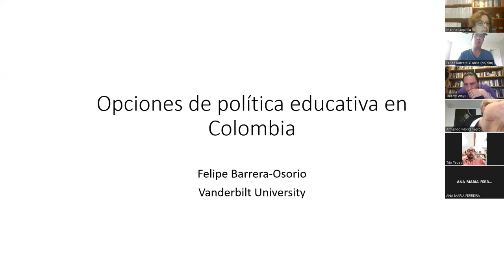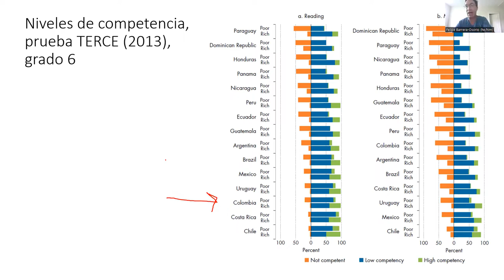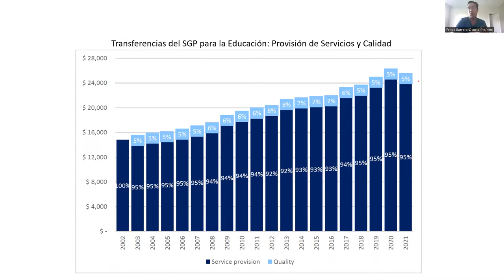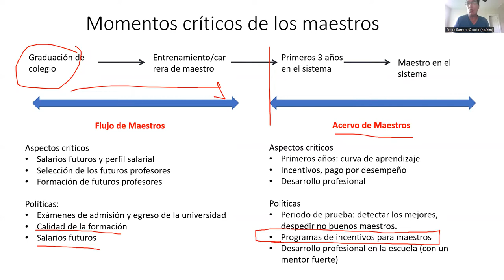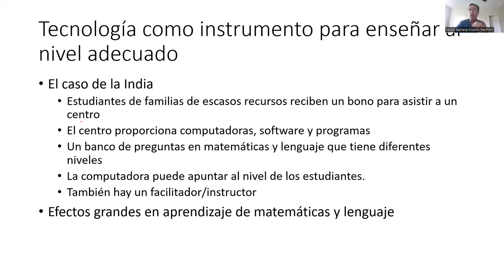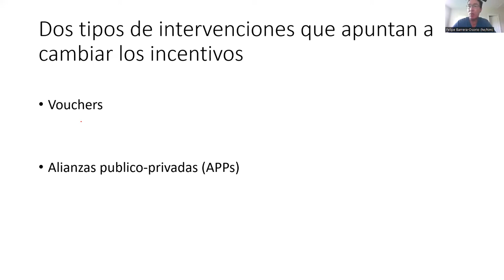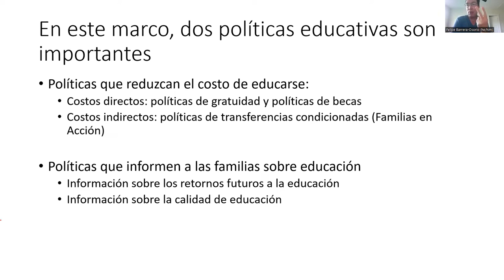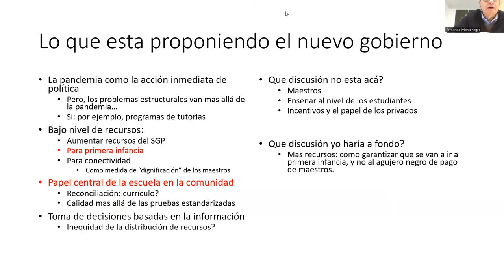Políticas Públicas/ Felipe Barrera Osorio/ Opciones de política educativa en Colombia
En esta charla del 23 de septiembre de 2022, Felipe Barrera Osorio habla sobre las opciones de política educativa en Colombia.
Felipe Barrera tiene un doctorado en economía de la Universidad de Maryland, EE. UU. y un B.A. en economía de la Universidad de los Andes, Colombia. Ha sido subdirector de Fedesarrollo, economista sénior en el Banco Mundial en Washington y profesor asistente y asociado de educación y economía en la Escuela de Graduados en Educación de Harvard.
Actualmente es profesor asociado de la Universidad de Vanderbilt, en temas relacionados con políticas públicas, educación y economía en el Departamento de Liderazgo, Políticas y Organizaciones.
Su investigación está orientada a estudiar los efectos de las políticas educativas en los países en desarrollo. Su agenda de investigación se extiende a través de países en tres continentes: África, Asia y América Latina.